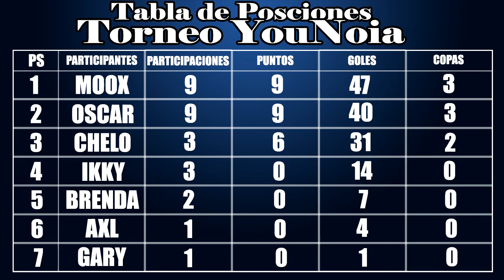Entrevista post partido E°9 |Torneo YouNoia| Universitario de Perú Campeón en su aniversario 9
Universitario llego al torneo a representar a Perú.